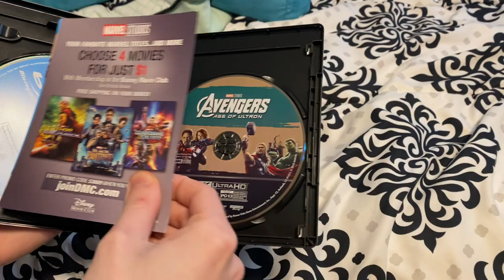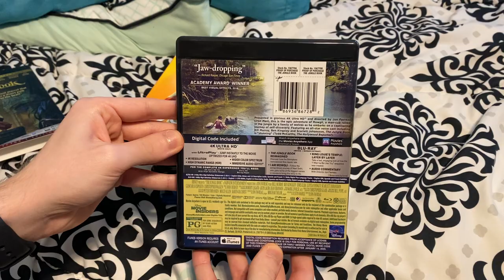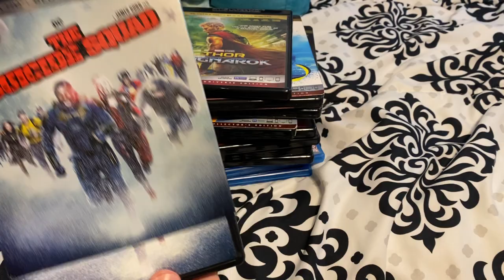My Idris Elba Movie Collection (2023)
Titles shown:
-28 Weeks Later
-This Christmas
-Thor
-Prometheus
-Zootopia
-The Jungle Book
-Finding Dory
-Thor: Ragnarok